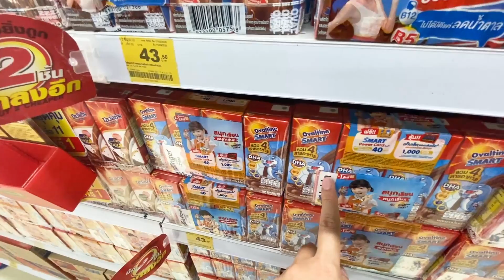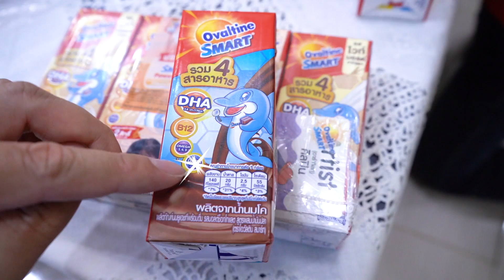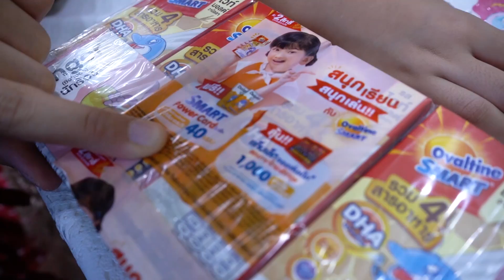แอบถ่ายเซนซิลค์ !! เซอร์ไพรส์ด้วย Power Card โอวัลตินสมาร์ทสุดเจ๋ง - DING DONG DAD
ข่าวดีจากโอวัลตินสมาร์ท!!!
เมื่อซื้อโอวัลตินสมาร์ท ขนาด 170 มล. แพ็ค 4 ในร้านค้าที่ร่วมรายการ ฟรี! SMART Power Card ในแพ็ค ใช้รหัส 9 หลักบน SMART Power Card มาส่งรหัสใน Line: @OvaltineSmart หรือคลิก เพื่อลุ้นรางวัลแท็บเล็ตเด็ก สอนภาษาอังกฤษ และ ไทย จำนวนทั้งหมด 1,000 รางวัล (รสไวท์มอลต์วานิลลา 1 รหัส ได้ลุ้น 2 สิทธิ์/รสช็อกโกแลต 1 รหัสได้ลุ้น 1 สิทธิ์) รีบสะสมเลย!!!

ระยะเวลา ตั้งแต่วันนี้ ถึง 30 เมษายน 2563 เวลา 14.30 น.

ดูรายละเอียด กติกาและเงื่อนไขทั้งหมด คลิก

พ่อภู พี่เซน น้องซิลค์ พี่ดรีม คุณย่าหลิน...
ดิ๊ง ด่อง แด๊ด...Every วัย Can ดู.

ติดตาม DING DONG DAD แฟนเพจได้ที่นี่ :